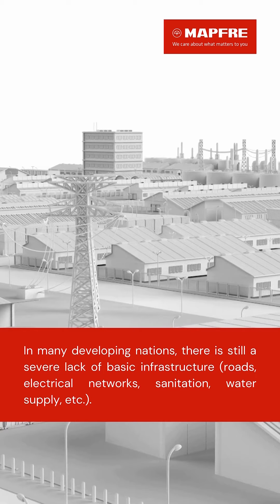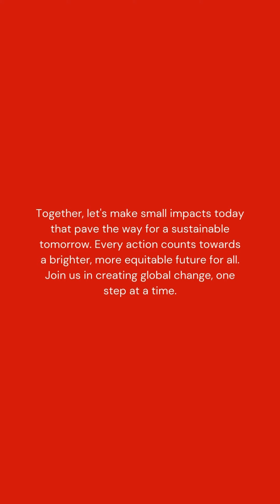SDG 9: Innovation and Infrastructure